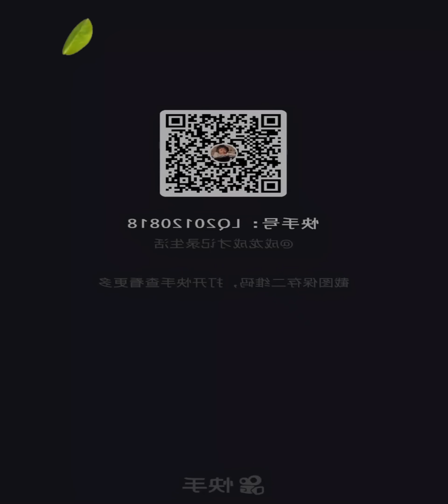Awesome professional chef ! Little boy cooking food 조리 クックRural life smart boy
Hello Everyone !
Today we are back to share the Rural lifestyle of our little Chef who is cooking food
from a wonderful hometown. These are showing how children grow up in rural life.
The activity each senses will make you miss the old memories at a young age.

Well the artists we worked with to produce this amazing video sure did.
It takes a tremendous amount of time and talent to give birth to such amazing pieces and we know for a fact they are also delicious !
However, the cooking of transforming food into masterpieces is not new within the artistic community.

Our Video also include from these partner
Check Out These Creative Artists That are provide the clips to our video feature :

- 洋洋家美食 : I am the mother of two children. I share a home-cooked delicacy with you every day. The baby who likes food pays attention to me.

- 大涛教做菜 : Update different home-cooked food for everyone every day! If you like cooking,
   you must pay attention to me.

- 野食锅 : newcomers, thank you for your attention, update the food from time to time to share with you, welcome those who are interested in food to exchange and learn together.
  Eliminate piracy and support originality!

All these Creators mentioned are our partners. Some of them give us their clips to promote their product.
All video clips feature was to get full agreement permission to use combine on these videos.
We respect the creation and give full credit and promote their business to grow up.
We will work hard to find more creations for you.